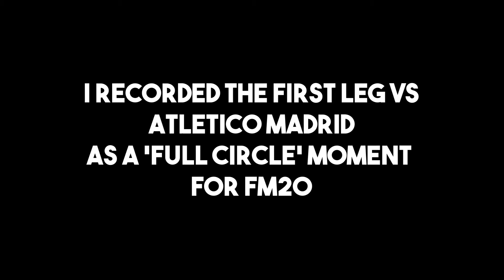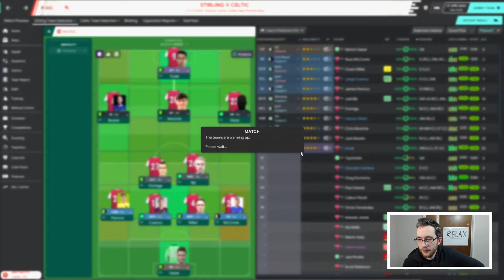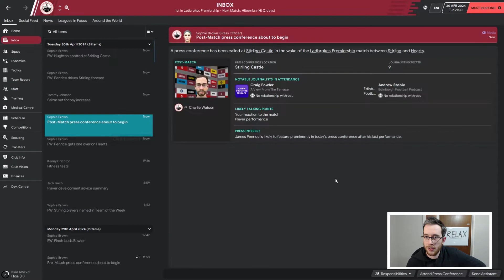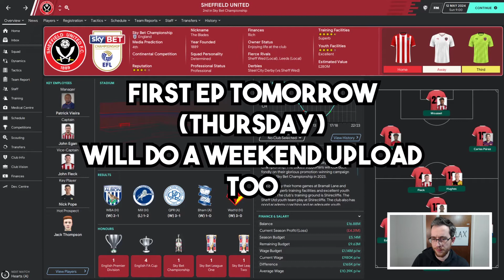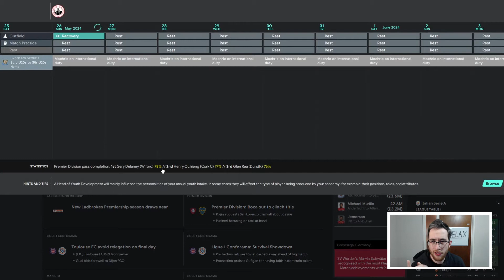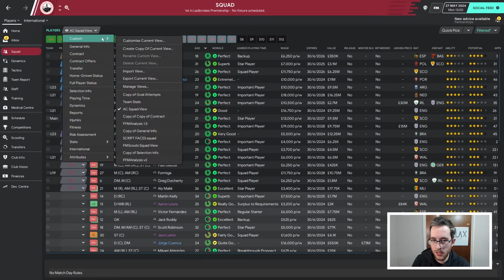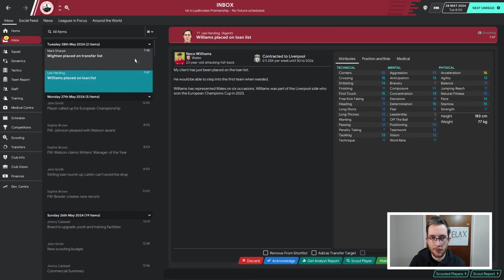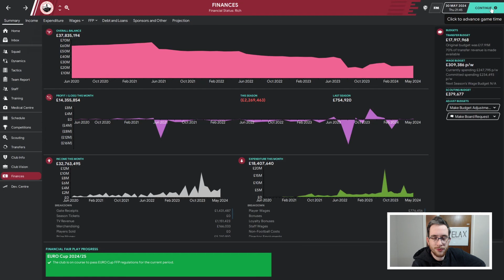Stirling Albion | #12 - THE CONCLUSION | Football Manager 2020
Sorry about the lack of Stirling, real life got very in the way.